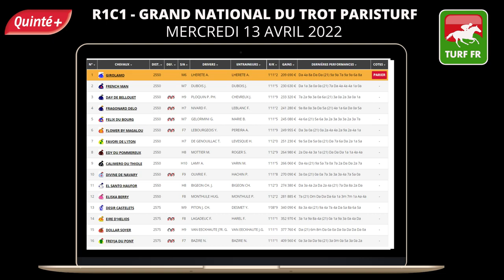PRONOSTICS PMU GRATUIT DE LA MINUTE QUINTE+ DU JOUR MERCREDI 13 AVRIL 2022 #275038